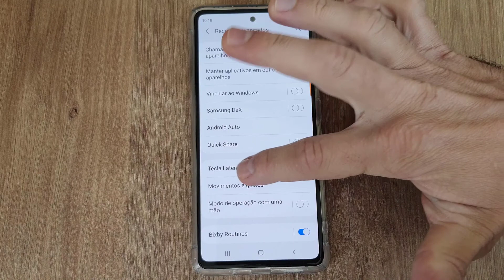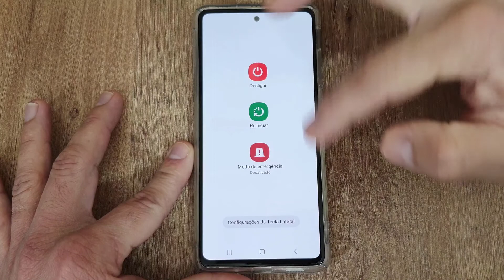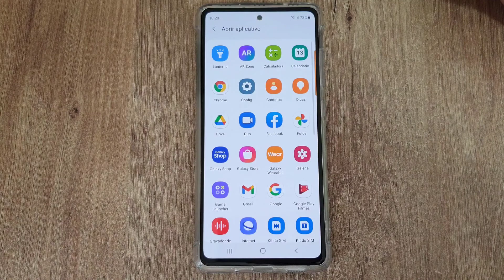COMO ALTERAR A FUNÇÃO DE ATALHO DO BOTÃO LIGA E DESLIGA DO CELULAR SAMSUNG GALAXY S20 FE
Veja nesse vídeo como alterar a função de atalho do botão liga e desliga do celular Samsung Galaxy S20 FE. A função nativa do botão Power do celular Galaxy S20 FE é ligar a câmera ao clicar duas vezes. Se você apertar e segurar o botão Power por alguns segundos o Smartphone vai abrir a assistente Bixby. A boa notícia é que você pode alterar a função desse botão, onde é possível configurar para abrir qualquer aplicativo do Smartphone ao tocar duas vezes no botão Power e desligar ou reiniciar o celular ao apertar e segurar.